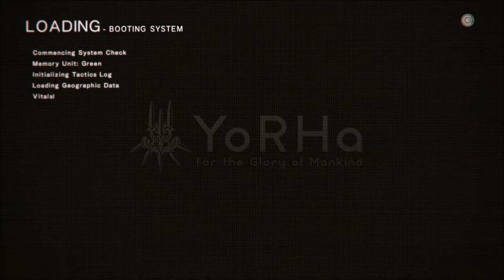NieR: Automata - 14